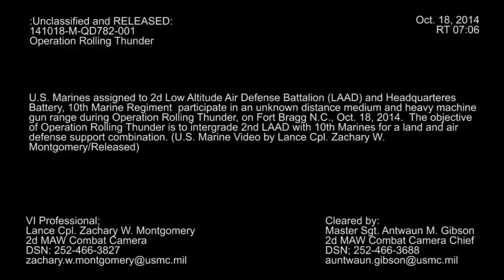US Marines Pierce Tanks with M2 .50 Machine Guns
U.S. Marines assigned to 2d Low Altitude Air Defense Battalion (LAAD) and Headquarters Battery, 10th Marine Regiment participate in a heavy machine gun .